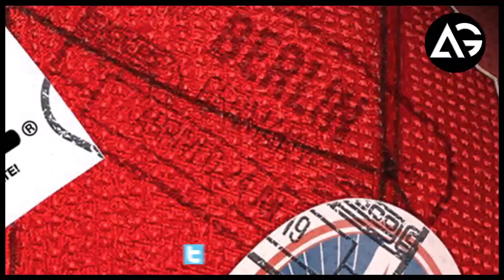Spider-Man Far From Home Poster Not Confirms Film Is After Avengers Endgame AG Media News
1 LIKE = More Motivation!

Spider-Man Far From Home Poster Confirms Film Is After Avengers Endgame AG Media News

**Amazon User**
Thumbnail Editor: adobe photoshop cs6
Audio Editor: adobe premiere pro cs6
Video Editor: adobe after effects cs6

**Channel Description **